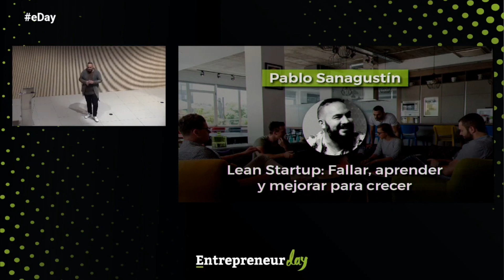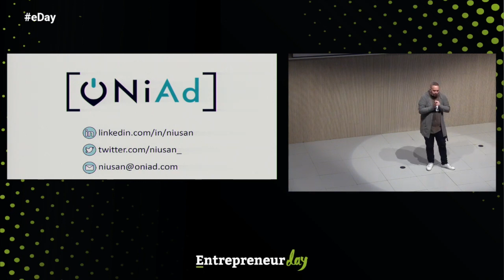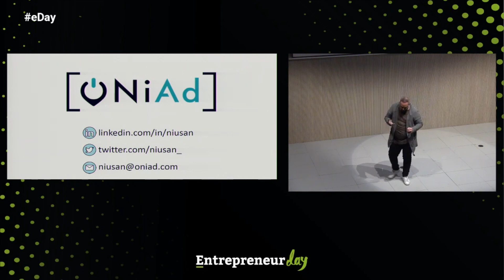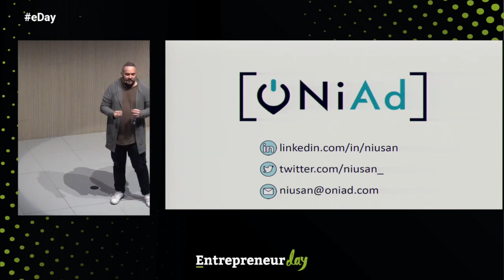Lean Startup: fallar, aprender y mejorar para crecer - Pablo Sanagustin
Pablo Sanagustin nos habla, durante su ponencia en el Entreprenur Day 2020, del Lean Startup.